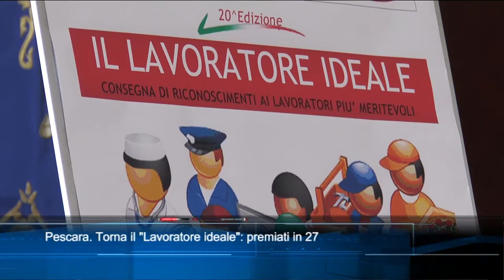TgSei edizione delle 14 di sabato 1 maggio 2021